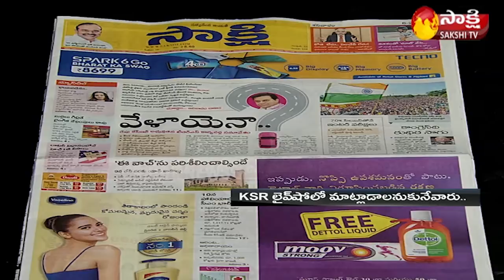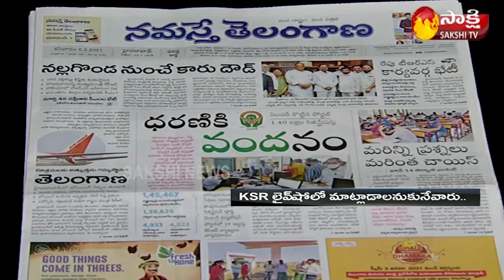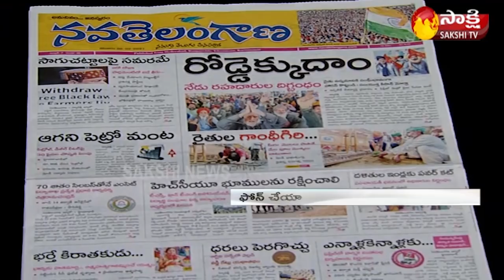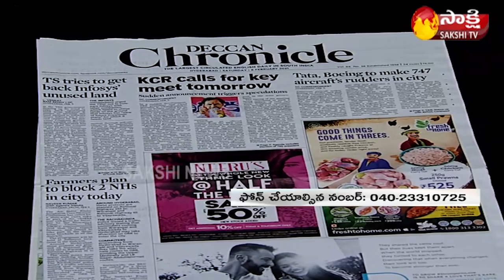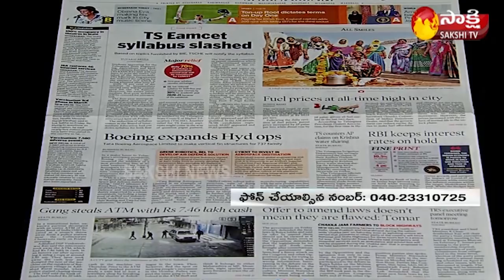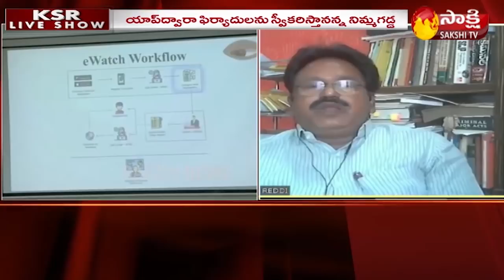KSR LIVE SHOW | Special Debate on AP SEC Nimmagadda Ramesh Kumar Controversial Decisions | Sakshi TV